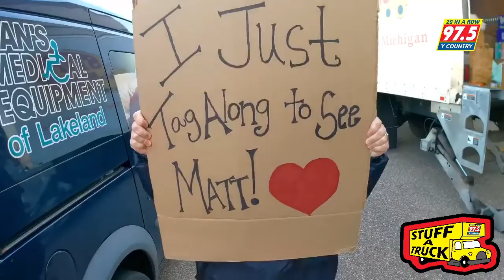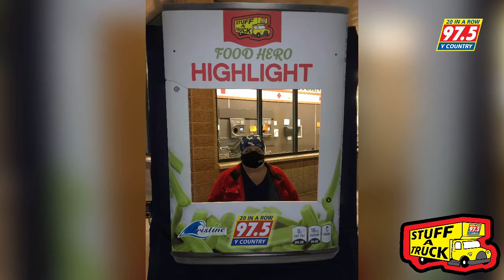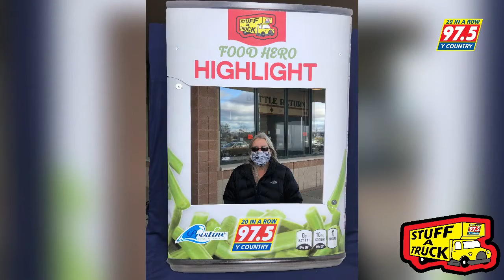Stuff A Truck 2020 Recap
It was a record year for Stuff A Truck! Thank you, Southwest Michigan, for being food hero for so many families in our community who are in need!